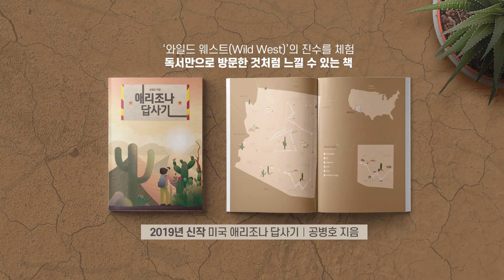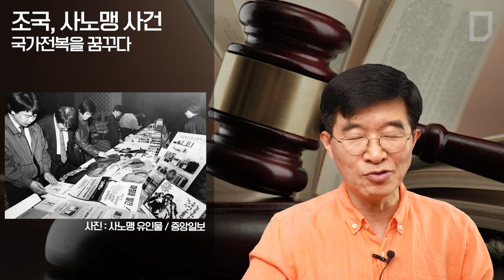조국, 사노맹 사건 국가전복을 꿈꾸다 [공병호TV]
조국, 사노맹 사건 국가전복을 꿈꾸다

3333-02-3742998 카카오은행 (예금주 : 공병호) / (텔레뱅킹 : 090 & 은행코드 : 90)

참고자료
1. 사노맹 판결문보니 ... 조국 가담한 ‘사과원’은 사회주의 국가 건설 노린 이적단체, 조선일보, 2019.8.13.